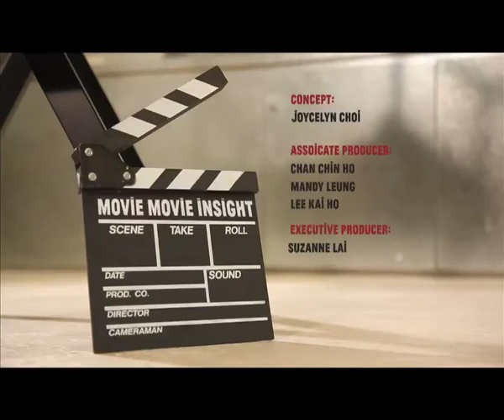MOViE MOViE iNSiGHT: ARTIST IN FOCUS: MADS MIKKELSEN 焦點影人: 麥斯米基辛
焦點影人: 麥斯米基辛
ARTIST IN FOCUS: MADS MIKKELSEN